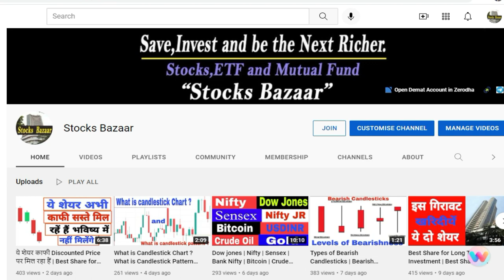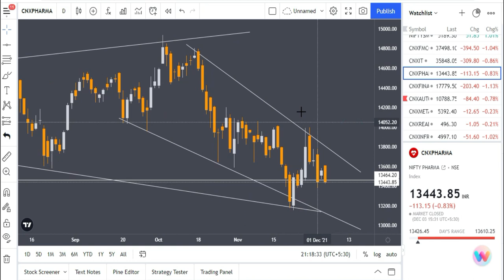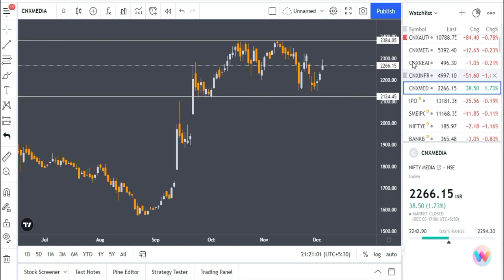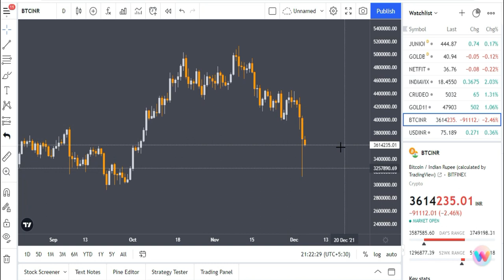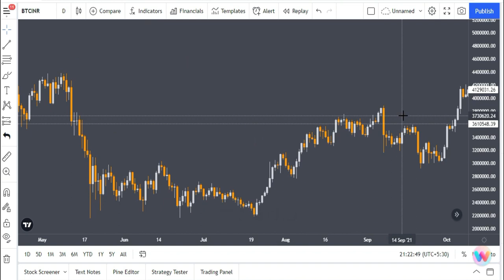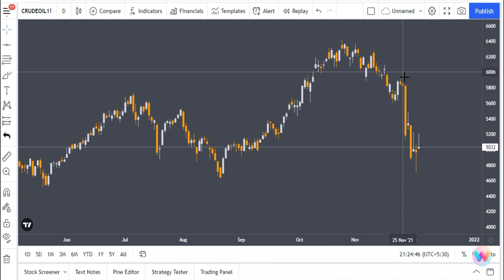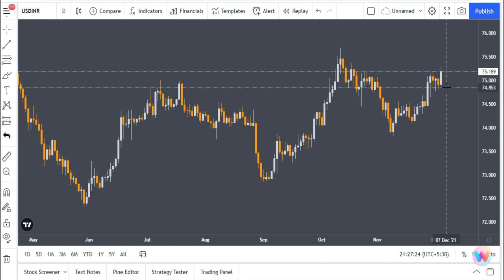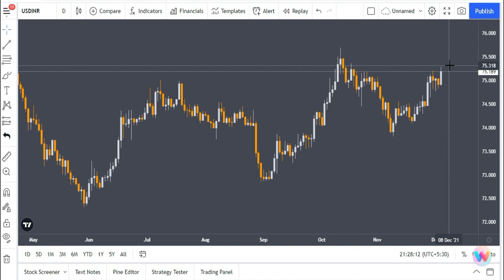Dow jones | Nifty | Bitcoin | Crude Oil | Gold | USDINR | Sensex | Bank Nifty | Stocks Bazaar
Dow jones | Nifty | Bitcoin | Crude Oil | Gold | USDINR | Sensex | Bank Nifty | Nifty JR

dow jones,nifty,bitcoin,crude oil,gold,usd inr,
sensex,what is index in stock market,what is stock market index,how to read stock market index,what does index mean in stock market,Stock Market different index,

Gadgets Used : -

Our Mic : -

Our Camera : -

Our Laptop : -

Our Tripot : -

Gaming Headphone : -